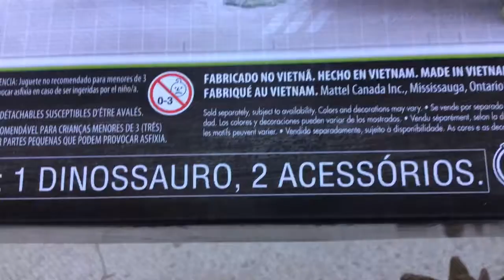Toy Review pt2 Jurassic World camp cretaceous stegosaurus toy